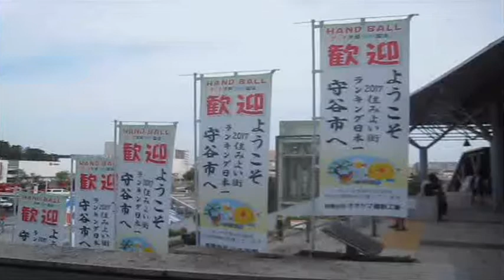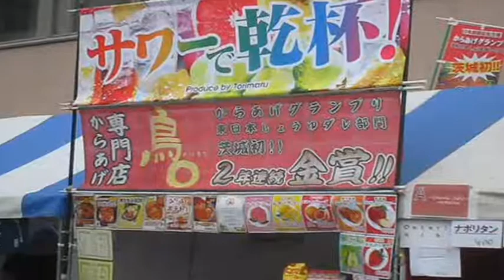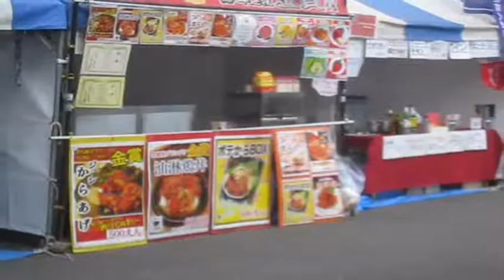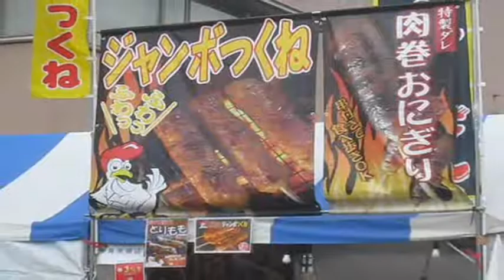守谷市商工まつり2019年．３．会場☆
9月29日、ＴＸ守谷駅まえで、守谷市商工まつりがおこなわれました。会場をまわってみました。